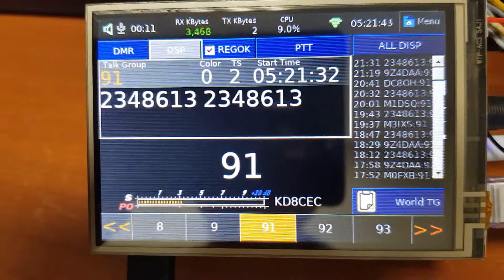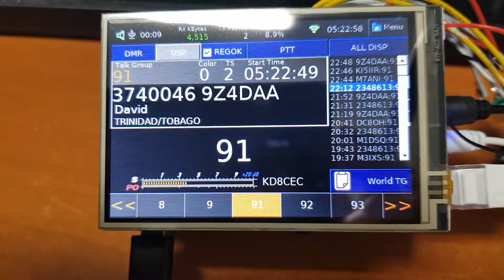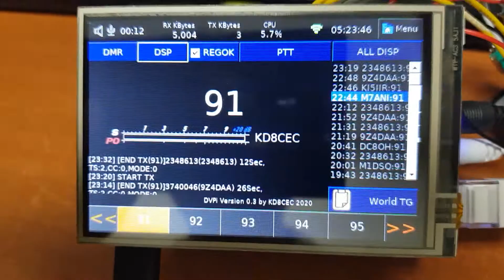Network(DMR) Transceiver for DV Switch (or DV Link)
Currently testing this device now. After testing, I will distribute the binary.
It is the simplest device consisting of Raspberry Pi (2 or 3 or 4), 3.5LCD for RPI($8) and USB Sound card ($2).

If you want, you can mount external PTT and Rotary Encoder.
More information will be posted on the blog below in a few days.

Ian, KD8CEC